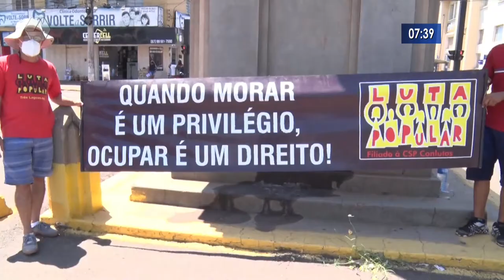Famílias protestam contra decisão da justiça local